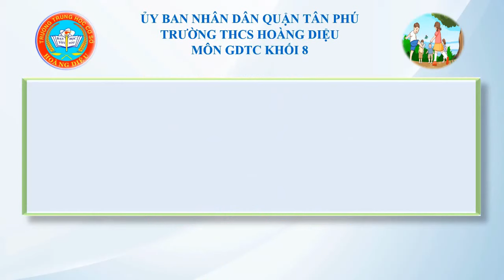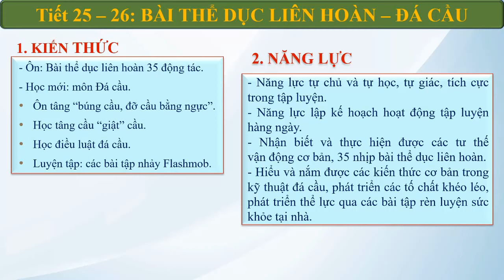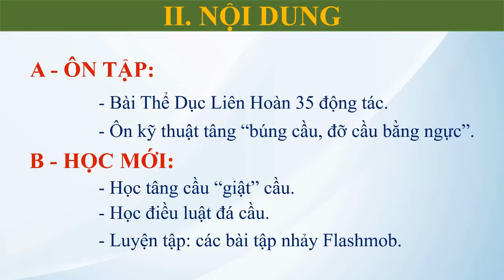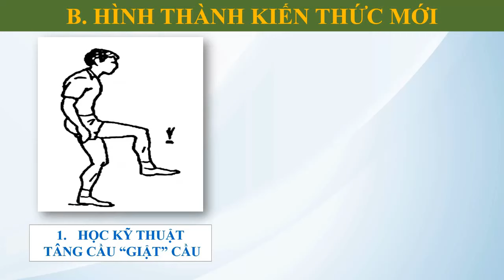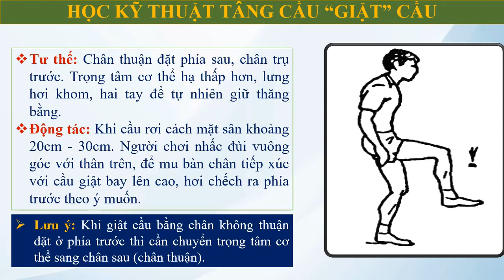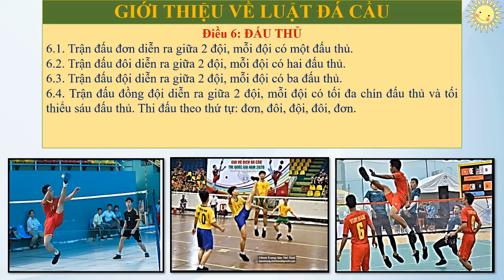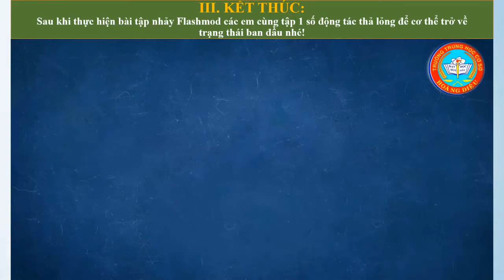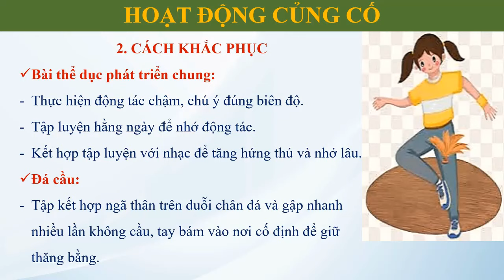Tuan 13 GDTC8 Đá cầu